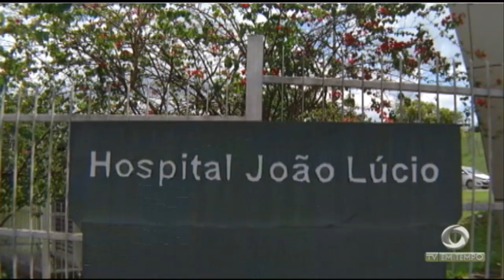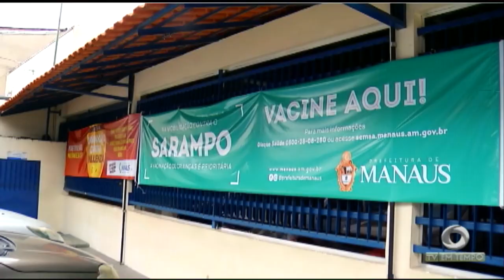Secretaria municipal de saúde confirma morte de um menino de 07 anos vítima de sarampo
02º BLOCO JORNAL 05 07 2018 - Secretaria municipal de saúde confirma morte de um menino de 07 anos vítima de sarampo